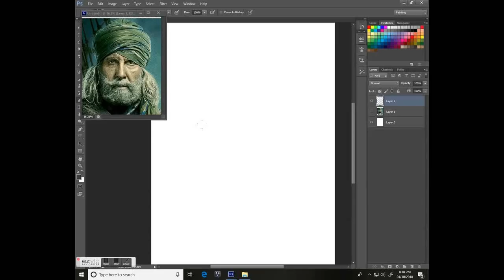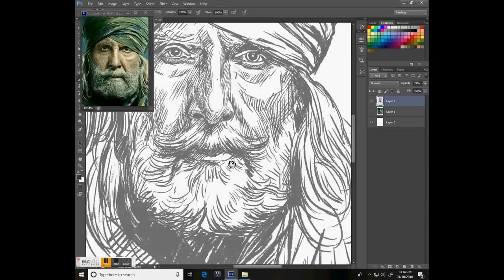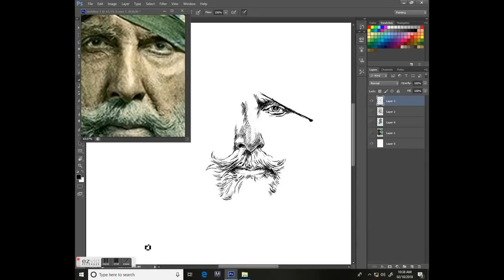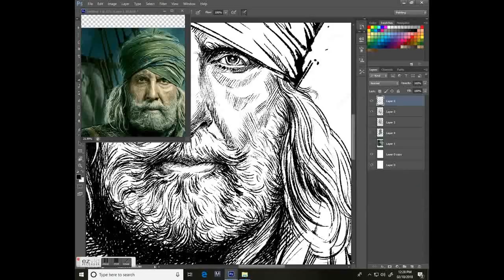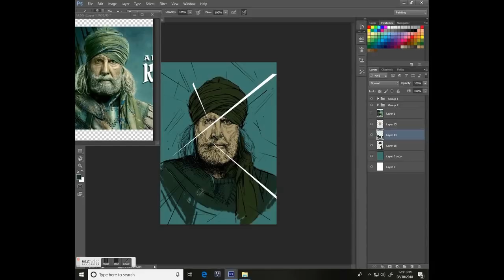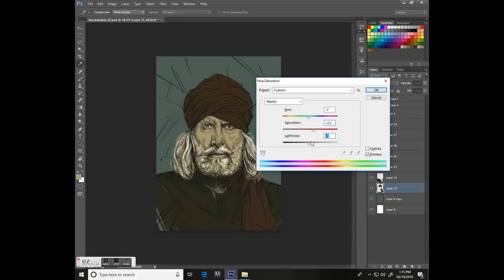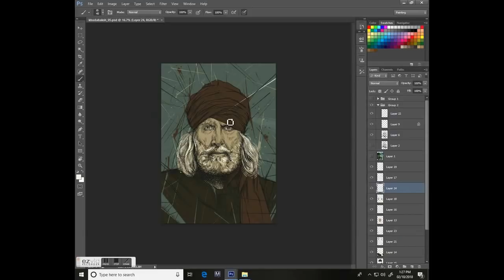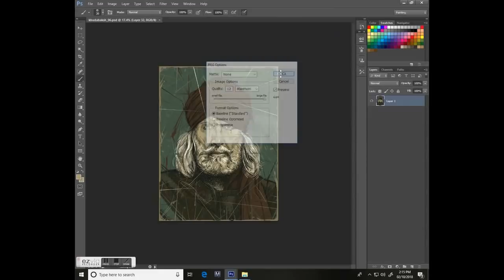Thugs of Hindostan, Amitabh Bachchan, Khuda baksh, Digital Portrait, Artist-Amar kale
Digital Portrait on wacom!

Software - Photoshop

Tools - Wacom